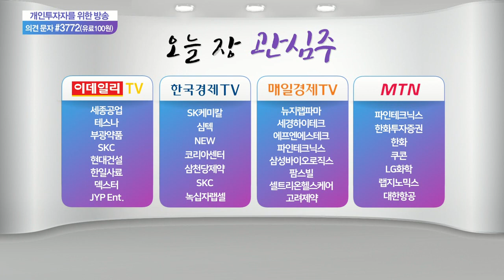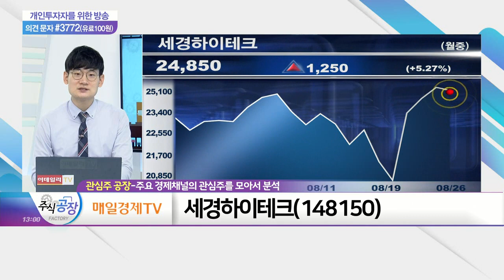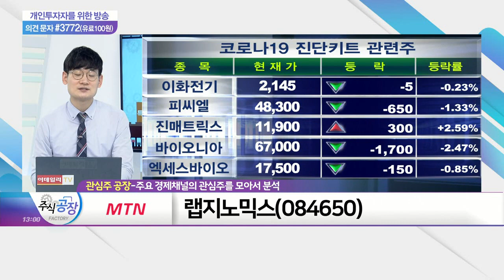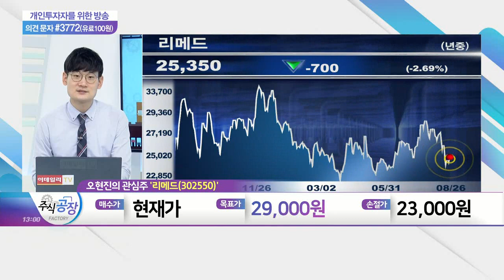세경하이테크, 셀트리온헬스케어, 랩지노믹스, 리메드_관심주 공장 (20210826)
- 광학필름 사업부문 매출 확대 긍정적
- 폴더블 스마트폰 시장 본격 성장세
- 국내 및 중국 고객사 출하량 회복

- 코로나 항체 치료제 '렉키로나' 해외시장 본격 진출
- 글로벌 바이오시밀러 시장 성장 지속
- 자가면역질환 치료제 '램시마SC' 해외 판매 확대

- 코로나 재확산으로 '진단키트' 수요 증가
- 코로나19 다가백신 개발 착수
- 2분기 매출·영업이익 전분기대비 50% 이상 성장

리메드(302550)
- 비침습적 전자약 전문 기업
- 글로벌 전자약 시장 고성장 지속: 시장 규모 2026년 380억 달러 전망
- 자기장 기술 기반 다양한 영역 사업 확대
- 글로벌 협력사 확보 따른 해외 성장 기대